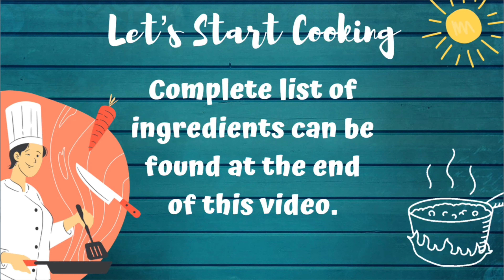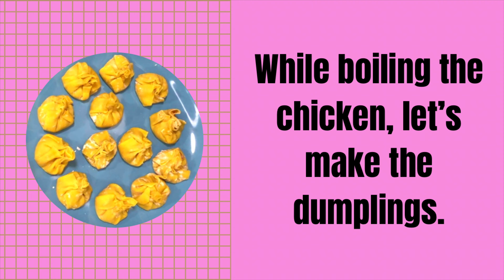Molo Soup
Classic chicken stock with boiled wontons.